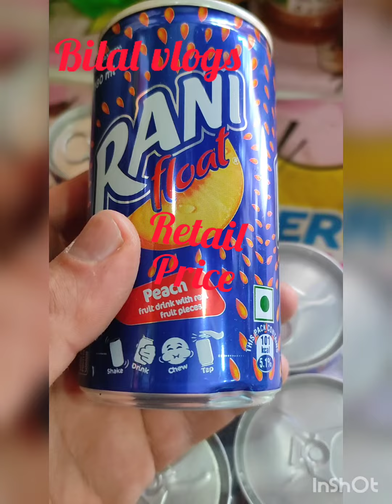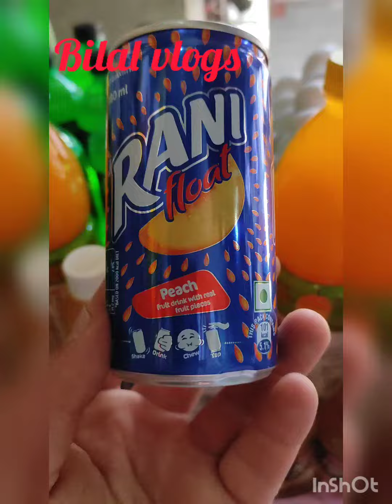wholesale Rate of Rani new